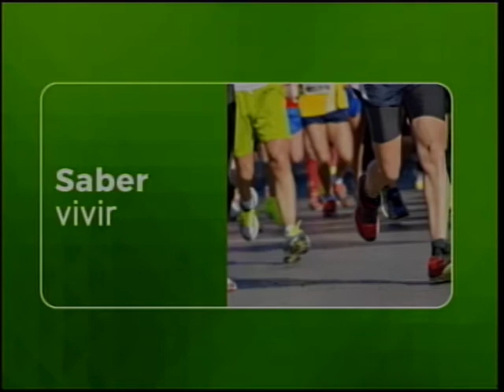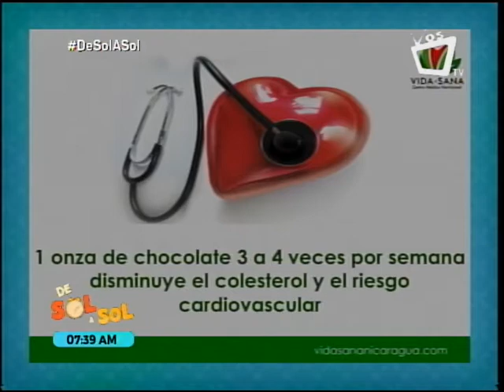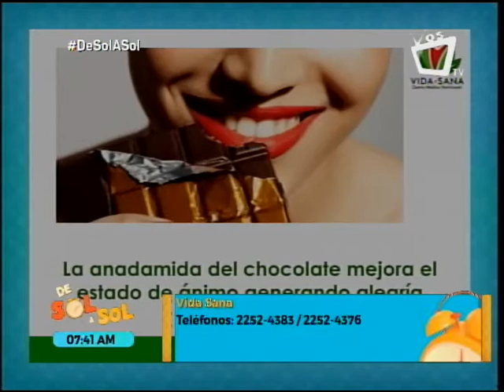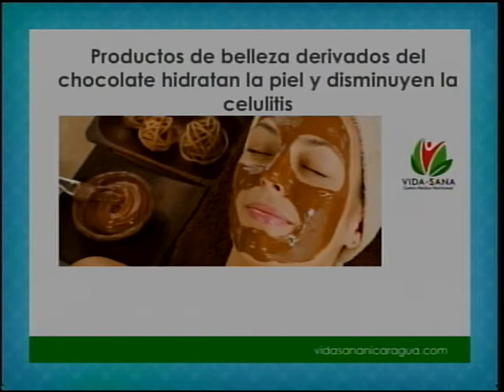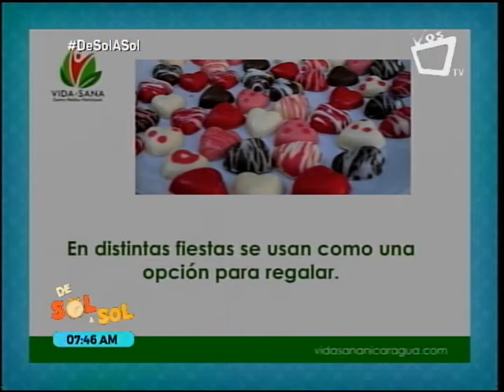Chocolates en la alimentación saludable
En esta ocasión, la doctora Paula Andrea Arce nos detalla sobre el consumo de chocolates dentro de una alimentación sana.